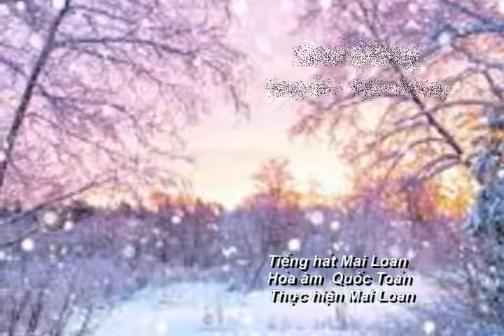Chờ Đông - Sáng tác : Ngân Giang Trình bày : Mai Loan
Hòa âm : Quốc Toản
Thực hiện : Mai Loan